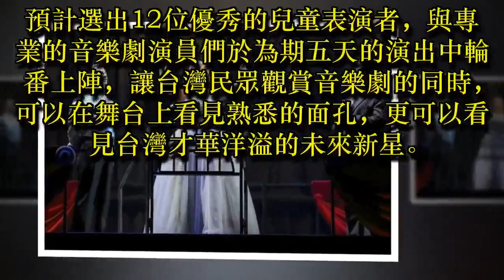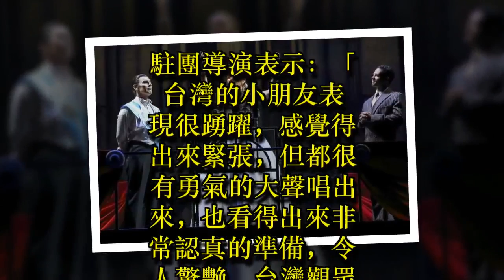40年經典音樂劇登台 首次邀請台灣囝仔演出